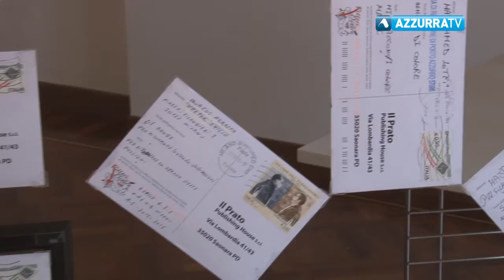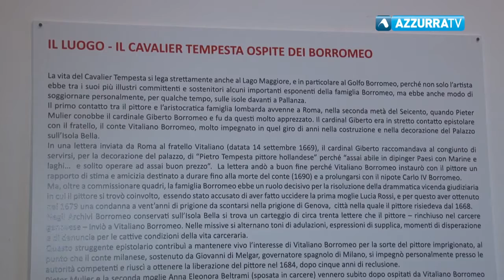Villa Giulia ospita la mostra "Galeotta - Artisti Dentro"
26 luglio 2017 - Singolare mostra in corsa a Villa Giulia a Pallanza. In mostra cartoline dipinte da detenuti e i quadri del pittore olandese Mulier